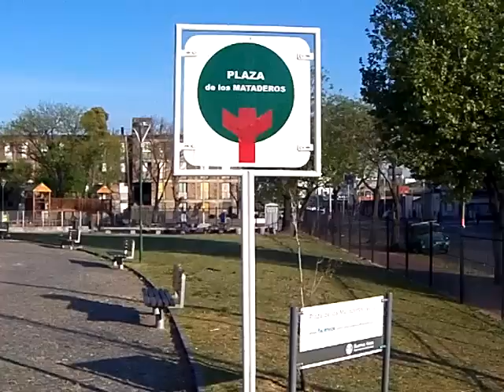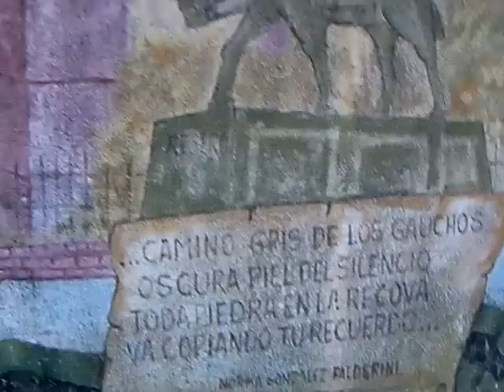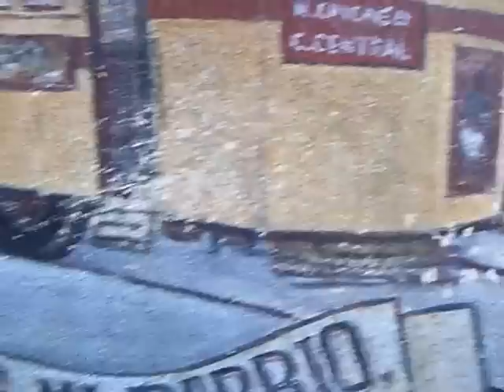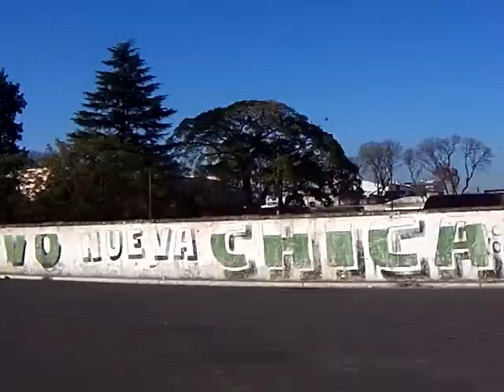MATADEROS BUENOS AIRES - PLAZA DE LOS MATADEROS - PARQUE ALBERDI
- Mataderos, Buenos Aires. Video youtube del barrio Mataderos de la ciudad de Buenos Aires.

Vista de la Plaza de los Mataderos, del Parque Alberdi, de las casas y las calles del barrio Mataderos de Buenos Aires.

La "Plaza de los Mataderos", del barrio Mataderos, Buenos Aires, cuenta con un busto del payador "Gabino Ezeiza", famoso por su capacidad y destreza en la improvisación, obra del escultor Hilario Vozzo. Ezeiza estuvo vinculado a Leandro N Alem, e Hipólito Yrigoyen. Además se caso con una de las hijas de Ángel Vicente Chacho Peñaloza. Gabino Ezeiza tuvo su propio circo, y fue una persona nexo entre el campo y la ciudad.

El "Parque Alberdi", del barrio Mataderos, Buenos Aires, cuenta con un anfiteatro cuyo escenario lleva el nombre del maestro Osvaldo Pugliese. El solar del atual Parque Alberdi, fue sede de un importante frigorífico y hoy recuerda al autor de las "Bases de la Constitución Nacional Argentina", "Juan Bautista Alberdi".

MATADEROS BUENOS AIRES ARGENTINA:
"Mataderos" es un barrio de la zona oeste de la ciudad de Buenos Aires, vecino de Liniers, Villa Luro, Parque Avellaneda, y Villa Lugano, además de ser lindero, através de la General Paz, con la Provincia de Buenos Aires.

En el año 1889 fue colocada la piedra fundamental de los nuevos mataderos de la ciudad de Buenos Aires, que reemplazarón el ciclo de los "Corrales Viejos", situados en el actual barrio de "Parque Patricios", que a su vez habían reemplazado a los corrales en la "Plaza Miserere", del actual barrio de "Balvanera".

En el año 1901, se inauguraron las instalaciones en el actual barrio de Mataderos, en ese entonces denominado "Nueva Chicago", denominación vinculada a las industria de la carne de la ciudad de Chicago de Estados Unidos.

En esa época Mataderos era la mera prolongación de la Pampa, que llegaba hasta la ciudad de Buenos Aires, puerta de entrada del resero que traia los animales para la faena al matadero, punto de encuentro laboral y social entre el porteño y el criollo.

Para ver mas videos youtube, fotos, mapas, e información de Mataderos